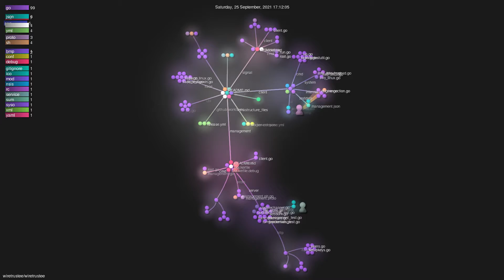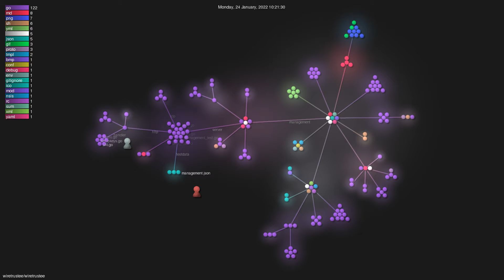wiretrustee/wiretrustee - Gource visualisation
Author: wiretrustee
Repo: wiretrustee

Description: Connect your devices into a single secure private WireGuard®-based mesh network.
Starred: 1800
Forked: 54
Watching: 37
Total commits: 301
Initial commit: Sat May 1 12:45:37 2021 +0200
Total number of files: 163